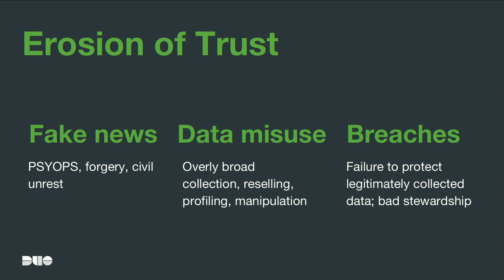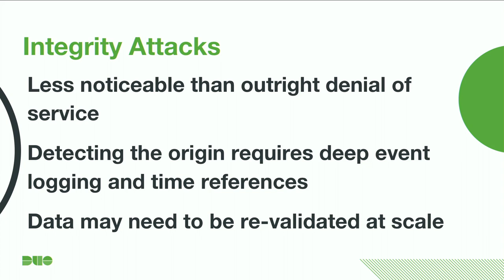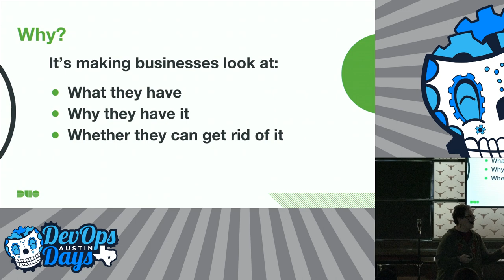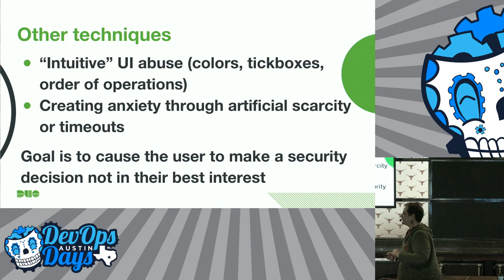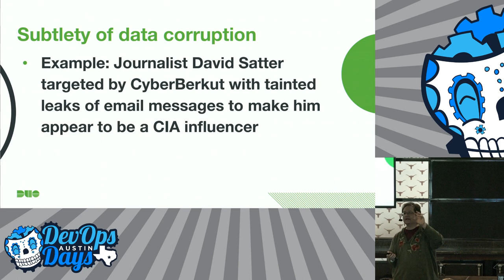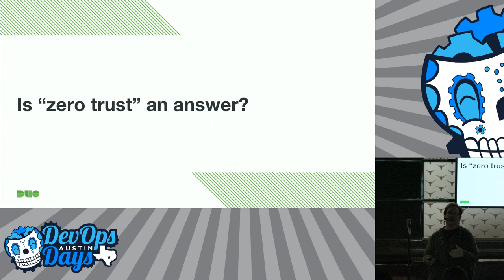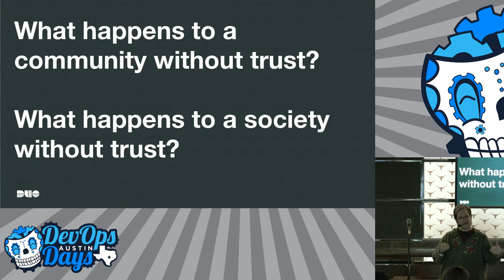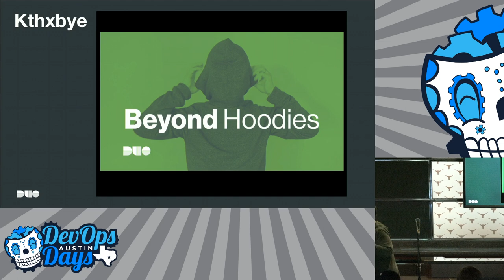Denial of trust: the new attacks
DevOps Days Austin 2019 Keynote Day 1
Speaker: Wendy Nather, DUO Security

As our software goes, so goes our society. From the biases we inject into algorithms, to flawed security trust models in our architecture, to 'dark patterns' in design, to social platforms abused for propaganda, we are vulnerable to trust-based attacks. In order to fight these micro- and macro-level vulnerabilities, we need to rethink our steps all along the way.